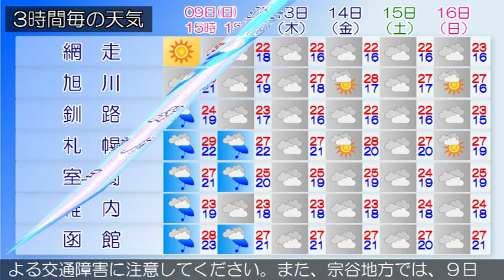2015/08/09 北海道地方の天気予報 昼